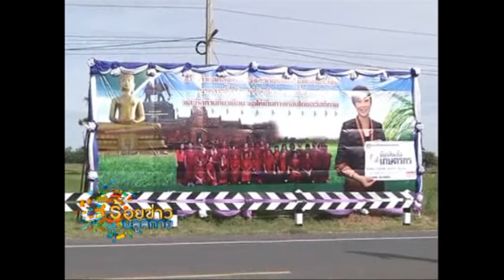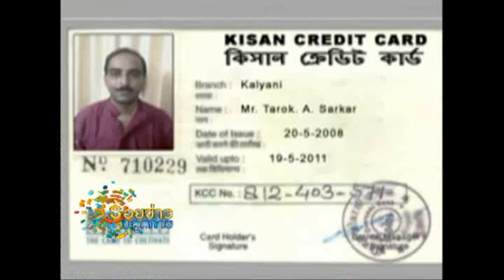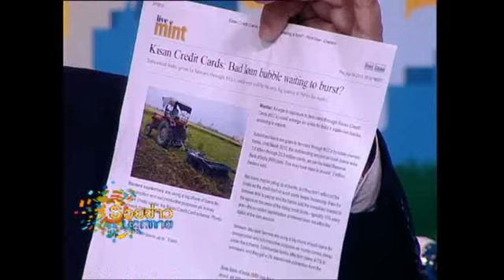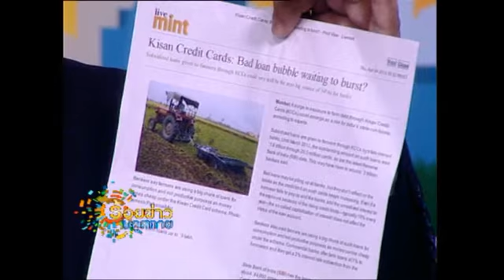ร้อยข่าวบลูสกาย 16 07 56 เบรค3